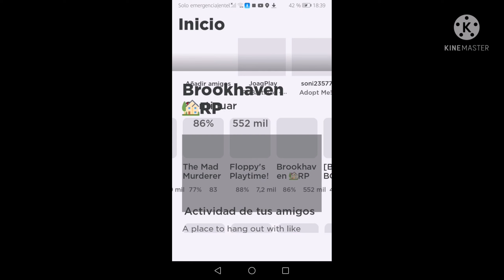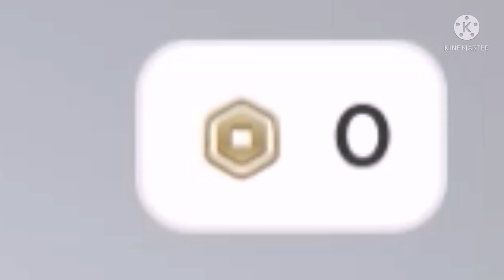desmintiendo este truco de robux